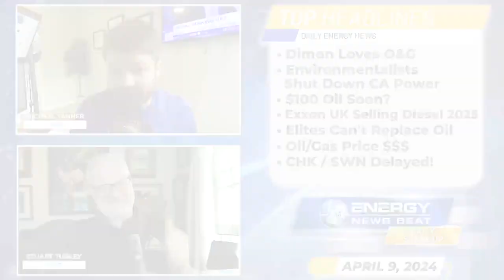$100 Oil Soon?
Episode #347 - Dimon Slams Oil Halt, $100 Oil Odds Climb, Exxon's UK Plans and Merger Delayed

Dimon Calls Push to Stop All Oil and Gas Enormously Naïve

Environmentalists Suing to Shut Down Power Plant Providing 9% of California’s Power

The Odds of $100 Oil Are Rising as Supply Shocks Convulse the Market

Exxon’s Expanded UK Refinery to Supply First Diesel in Early 2025

Global Elites have no master plan to replace crude oil other than lining their wallets!

In this episode of the Energy News Beat Daily Standup, the hosts,Michael Tanner and Stuart Turley cover several headlines related to the energy and oil markets. Jamie Dimon's call to halt all oil and gas projects is discussed, with Stuart expressing skepticism and concern about its impact on energy security. They also talk about environmentalists suing to shut down a power plant in California, highlighting the importance of such facilities for maintaining reliable electricity supply. The likelihood of $100 oil is discussed in light of supply shocks affecting the market, including Mexico's decision to reduce crude exports. Exxon's plans to expand a UK refinery to produce diesel by 2025 are seen as a smart move, with potential for future adaptation to produce sustainable aviation fuel. Lastly, Ronald Stein's perspective on the indispensable role of crude oil in modern society is discussed, emphasizing its significance in various products and industries beyond just energy production. Additionally, they touch on delays in the Chesapeake-Southwestern merger due to increased scrutiny from regulators. Throughout the discussion, they provide analysis and commentary on the implications of these developments for the energy industry.

00:00 - Intro
01:35 - Dimon Calls Push to Stop All Oil and Gas Enormously Naïve
03:57 - Environmentalists Suing to Shut Down Power Plant Providing 9% of California’s Power
05:54 - The Odds of $100 Oil Are Rising as Supply Shocks Convulse the Market
08:16 - Exxon’s Expanded UK Refinery to Supply First Diesel in Early 2025
10:02 - Global Elites have no master plan to replace crude oil other than lining their wallets!
13:32 - Markets Update
16:10 - Chesapeake, Southwestern delay merger closing after FTC seeks more information
18:02 - Outro